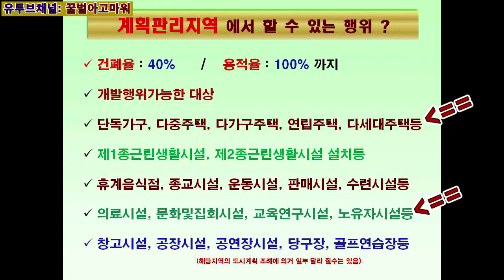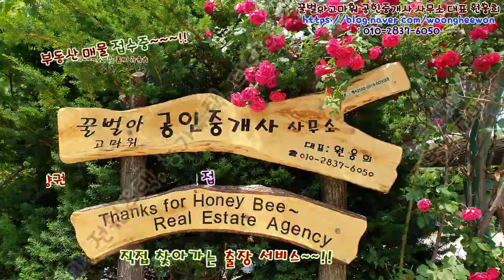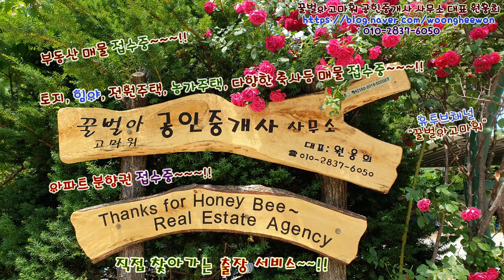(급매) 멋진동해바다가 보이는 계획관리지역 토지 4,650평 급매매(조정가능)(Thanks for Honeybee the real estate Agency in Korea)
꿀벌아고마워 공인중개사 사무소 유투브채널 (급매) 주문진읍 동덕리의 멋진동해바다가 보이는 계획관리지역 토지 4,650평 을 총매매가 4억 9천 500만원에 급매매(조정가능)